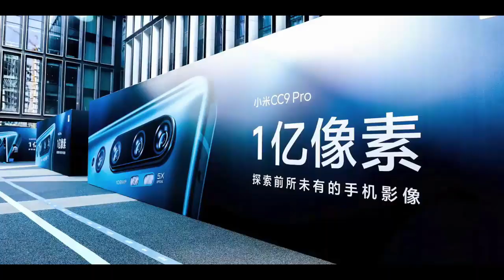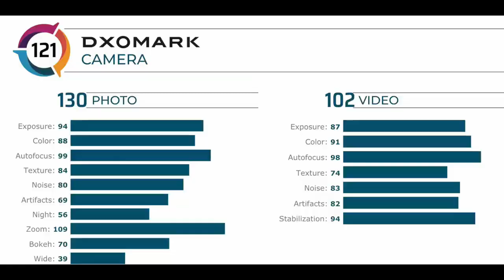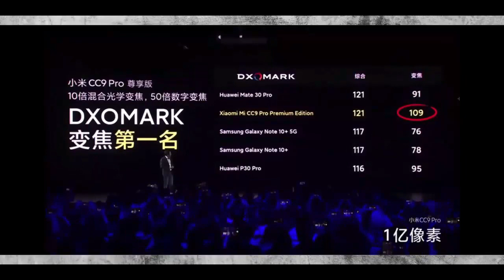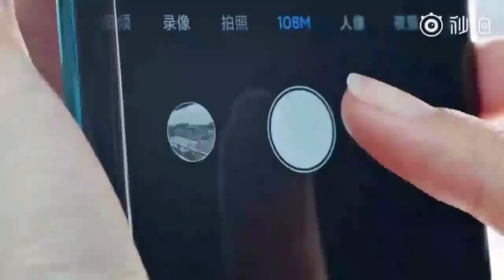Xiaomi Mi Note 10 Price in Pakistan with 108MP Camera🔥 - Complete Review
Xiaomi Mi Note 10 Price in Pakistan, Xiaomi CC9 Pro Price in Pakistan, So Xiaomi has launched Mi Note 10 aka CC9 Pro so I have shared Xiaomi Mi Note 10 Price in Pakistan and Xiaomi Mi Note 10 Specifications also shared my Xiaomi Mi Note 10 Complete Review in Pakistan so watch this video till end and enjoy!